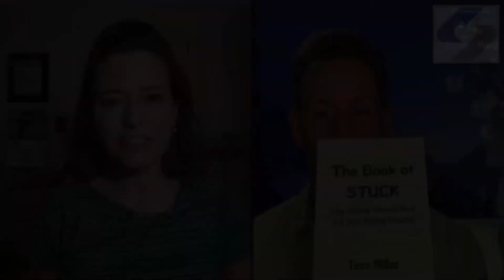New Author Success Story w/Tess Miller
Topic: New Author Success Story w/Tess Miller

If you are a coach wanting to write a book or want to understand the value of having a book and how it will explode your business, I have someone you want to learn from!

In my hands right now is a book that my great client, Tess Miller, recently published.

I could not be more proud of her as I have seen the work she has done over the last year in the trenches to birth this masterpiece!

If you are a coach wanting to understand the REAL work it takes to become a full time coach... the ups, downs and realities along the way... this is a must watch interview!

Click the link below then enter your name and email… it will then take you to the info page to learn more about my 5 Month GoProELITE Group Mentoring Program and when I am running the next one.

If you are serious about participating in the next group fill the form out on that page and I will follow up!